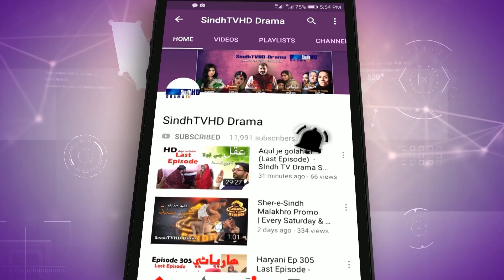Ghobatey Khay Pitkran Jo Satko, Daanh Dhanu Dhobi Watt | Mashkiran Jo Goth | SindhTVHD Drama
Ghobatey Khay Pitkran Jo Satko, Daanh Dhanu Dhobi Watt | Sindh TV Soap Serial | HD 1080p | SindhTVHD Drama
گھوٻاٽي کي پتڪڙن جو سٽڪو، دانهن ڌنو ڌوٻي وٽ

Director: Abdul Manan Abbasi (Mama Lalu)
Writer: Dahri Shakoor
DOP: Zaheer Baloch
Makeup: Ubaid Hussain
Animation: Naeem Dahar
Editors: I.M. Bhayyo & Farrukh Raja Kalhoro
Singer: G. R. Sagar